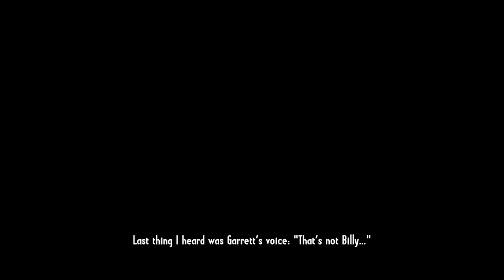Call of Juarez Gunslinger Part 2